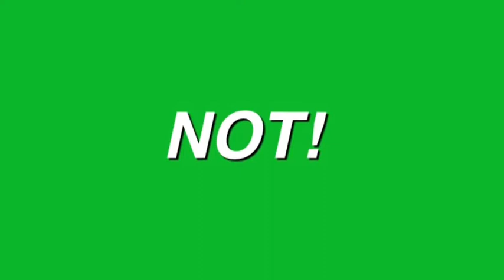Let's Play Crafted - Part 12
House 2.0!